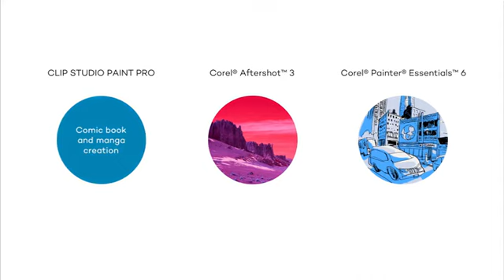Wacom Intuos drawing tablet CTL4100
Wacom CTL4100 Intuos Graphics Drawing Tablet with Software, 7.9" X 6.3"

Product description
The Wacom Intuos drawing tablet has been designed for those who are getting started drawing, painting or photo editing on their Mac or PC. Whether it's the light, super accurate pen, the stylish design, the included downloadable creative software or online tutorials, Wacom Intuos is all you need to get creative digitally with a graphics tablet. +/ 0.25 mm digital tolerance in accuracy.

- Graphics tablet to use in any software for digital art, photo editing and animation 4096 levels of pressure sensitivity and 2540 lip
- Connect this digital drawing tablet to your computer via USB cable to your Mac or PC to easily write, edit or convey ideas to students or colleagues when web-conferencing
- Slim design and compact sized art tablet with a large drawing area (6.0 inches x 3.7 inches); Perfect for limited desktop areas and gives more room to create
- Easy setup, for both left and right handed use; The pen doesn't need to be charged so you can start creating immediately; 4 customizable express keys put your favorite shortcuts at your fingertips
- MULTI-FUNCTIONAL: Soft-lined laptop sleeve—holds up to 15" MacBook Pro or similarly sized laptop. Top grab handle. D-Ring on front panel for additional attachment point for key chains. Perfect for school, work, gym and travel.
- System requirements: Windows 7, 8.1 or 10 (excluding Windows 10 S; Latest service pack/build), macOS X 10.11 or later (latest update)
- Wacom Intuos comes with 3-month trials of EdTech software for teachers; Register your tablet to receive: Kami App, ExplainEverything, Pear Deck, Limnu & Collaboard

Battery-free pen
Intuos’ pressure-sensitive pen delivers both precision and control. Wacom’s EMR technology inside means the pen never needs to be charged - so its ready to go whenever you are

Shortcut Keys
Four customizable ExpressKeys on the tablet and two on the pen put your favorite keyboard shortcuts at the press of a button. Pan/Scroll, Undo (or your favorite function) are a simple click away

Connect to MacOS or Windows
Connect to your computer via USB, install the driver, register & start creating in no time. If you prefer working wirelessly, most models come with Bluetooth for a cord-free creative experience

Connect to Android
Connect your Wacom Intuos to your Android device with an OTG connector (sold separately) * See your drawings and paintings come to life on your Android smartphone or tablet (operating system version 6.0 or later).

* Only supported on selected devices. Visit wacom.com for more compatibility and setup information.

CLIP STUDIO PAINT PRO (2-year license)
With natural pen strokes, quick coloring, unlimited tones and 3D figure templates, it has everything a budding comic-book artist or manga lover needs to bring action to life. Simply register your tablet to get the download instructions.

Corel Painter Essentials 7 (90-day trial)
Release your inner artist with a variety of painting styles, award-winning Natural-Media brushes and photo effects. Get the most out of your Intuos & create an authentic, hand-painted look every time. Simply register your tablet to get the download instructions.

Corel AfterShot Pro 3 (90 day trial)
Turn your passion for photography into unforgettable memories with powerful processing tools and presets to enhance any image from good to great. Simply register your tablet to get the download instructions.

Support for teachers
Teachers can present online lessons in math, chemistry and more, easily and naturally with a pen tablet. Intuos now comes with 3-month trials of EdTech software to allow teachers to continue the teaching methods they know from the classroom and use it to create powerful learning moments

Is this only for sketching or can I use it with other software?
Wacom Intuos graphic tablets can completely replace your mouse and be used for anything, in any software program, on either a Mac or Windows computer or select Android devices.

Can you rest your hand on it while drawing?
Yes you can! The only input is from the pen and the buttons on the tablet, so rest your hand on the surface and draw/write/edit as you would with a pen and paper.

If I buy this tablet, how do I get started and how do I access my free creative software?
Install Wacom driver, plug in device to Mac or PC, follow setup wizard, register your device (login to My Account or create Wacom ID), go to Software Library, add creative software, click Select to retrieve software license key, download software.

How does it work with Android devices?
Intuos is compatible with some Android devices & requires the purchase of an OTG connector for your device. Visit the Intuos product page on Wacom’s website to check if your Android device is compatible & learn about how Intuos works with Android.